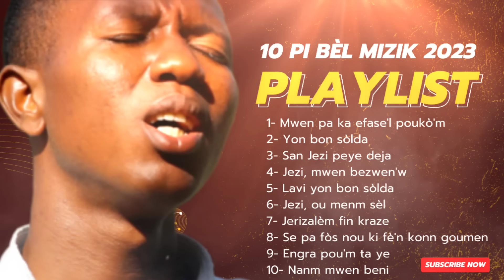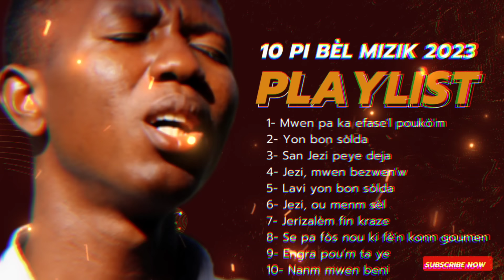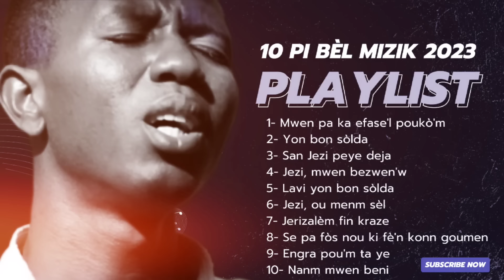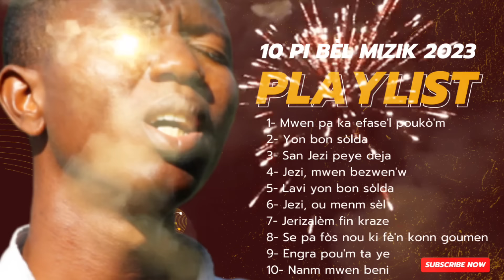Incredible Compilation: Honnêtes Hommes' Inspiring Christian Music 2023